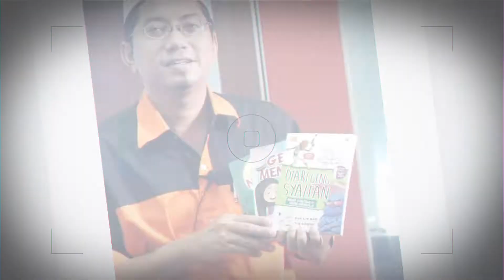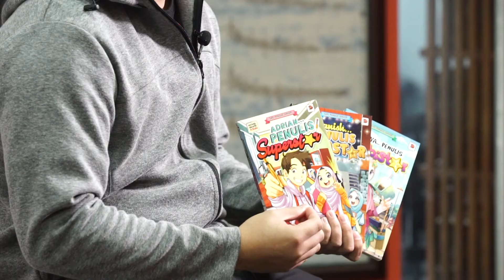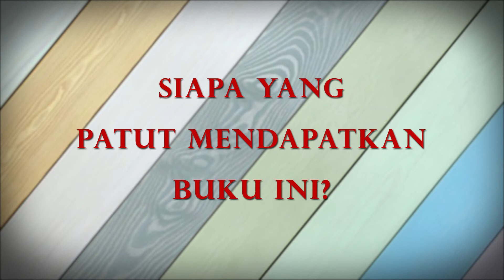Bersama Penulis: Iwan Reaz